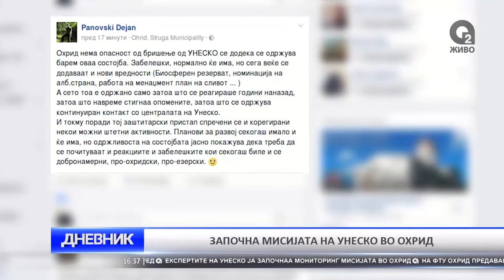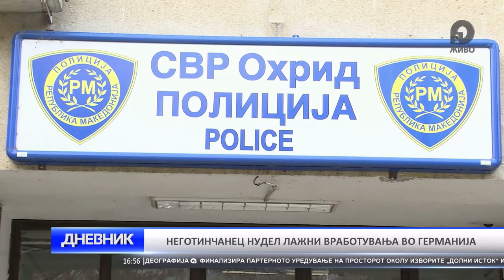DNEVNIK 11 04 2017